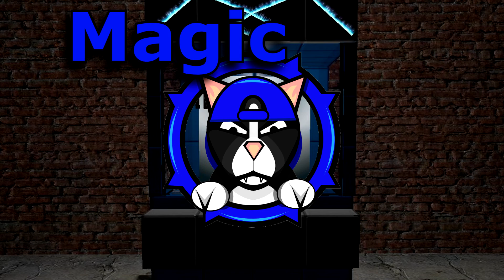🐈 Gta Online With a crazy friend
Goofing off with my friend KtotheD!